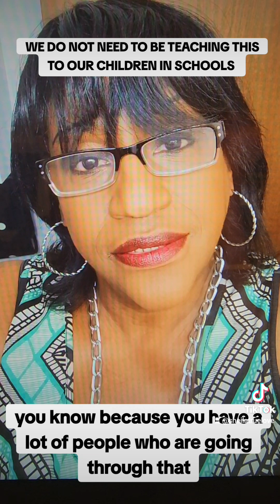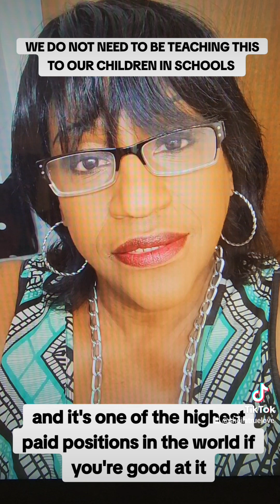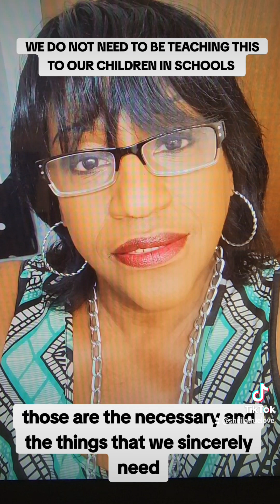START PULLING YOUR KIDS OUT OF PUBLIC SCHOOLS - STOP TEACHING THIS TO OUR CHILDREN IN SCHOOLS